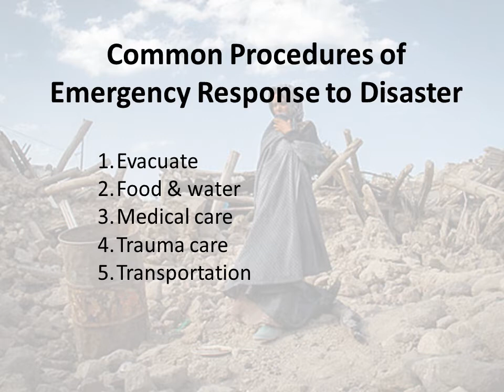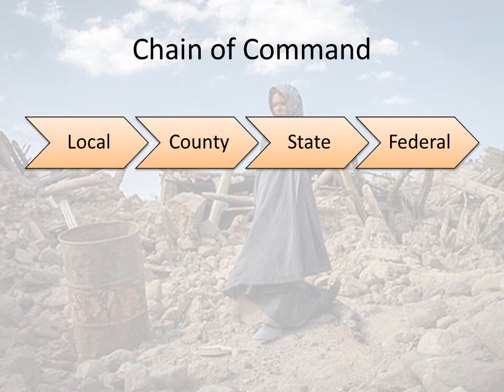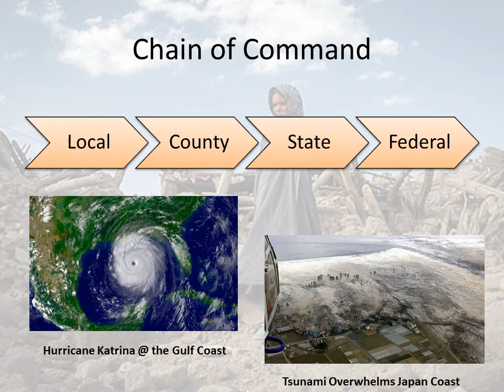Emergency Response to Disasters Summary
GEO380 - Narrated PowerPoint summary of Peggy Pierson's talk presented on 11/21/14